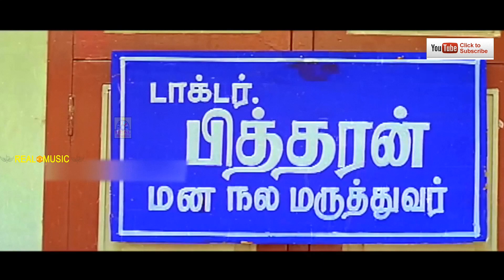வடிவேலு மரண காமெடி 100% சிரிப்பு உறுதி | Vadivelu comedy Scene | Vadivelu Non Stop Comedy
Tamil Movie Name : Super Aunty
Cast : Kusboo,Suresh,Vadivelu,VenniradaiMoorthi,Singamuthu
Director   : Murugesan
Video Lenth : 14 : 58
Languages : Tamil
Country : India

Kumaravadivel Natarajan (born 12 September 1960), known professionally as Vadivelu, is an Indian actor, comedian and playback singer. Since the 1990s, he has performed in supporting and lead roles as a comedy actor in Tamil cinema. He was also seen with actor Goundamani and Senthil in some movies. He gained widespread acclaim in Kollywood in the 2000s. His first film as a lead actor, Imsai Arasan 23rd Pulikesi (2006), achieved commercial and critical success. His career declined in 2010s, with contreversies and received a ban from future films, with Mersal (2017) being his last film